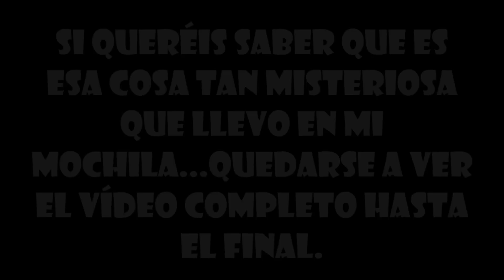¿Qué hay en MI MOCHILA de la ESCUELA ? TAG de la MOCHILA INDY 2019 - Lo que llevo para ir a CLASES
En este vídeo enseñamos que hay en mi mochila, llevo una cosa MISTERIOSA que no podía faltar enseñarosla. Solo tenéis que quedaros a ver todo el vídeo completo para saber que es. Y no olvidéis compartir con todos vuestros amig@s para que seamos la familia cada vez más grande. Ya falta nada para llegar al MEDIO MILLÓN! ¡OMG!

👉🏽Cuenta en tik tok: @Indy3703

🔴Canal grabado y supervisado por adulto